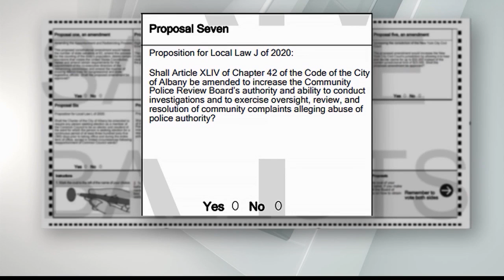Review board continues investigation into officer-involved shooting